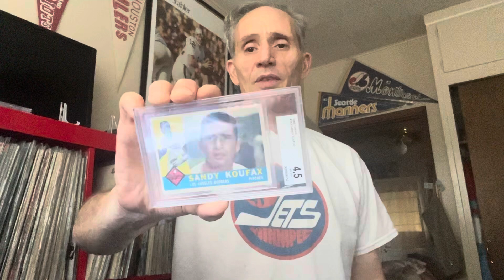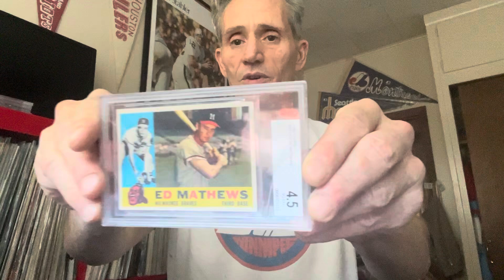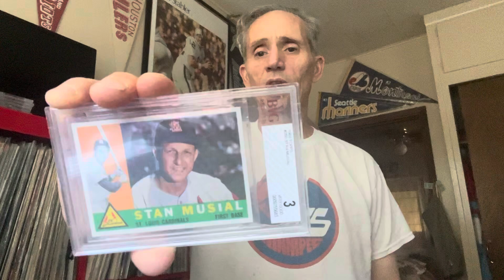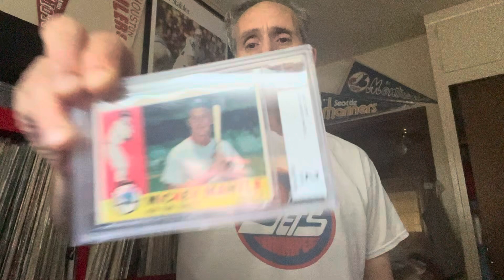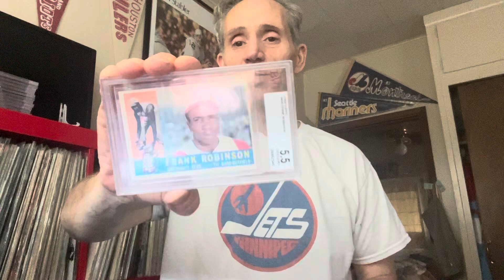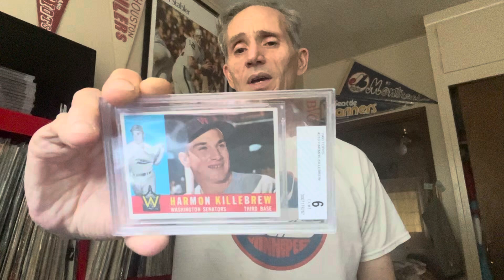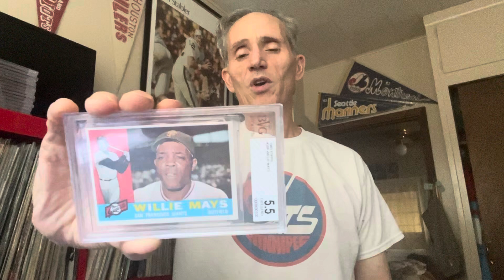Beatles v Baseball cards? The winner?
I traded my Beatles records for a sweet stack of baseball cards.